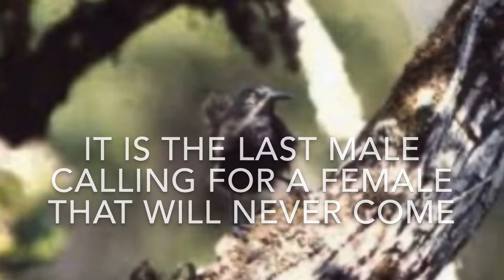The Last Kauai ‘Ō’Ō Bird In 1987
This bird is now extinct... in the early twentieth century it started to decline, the bird is now gone forever but it’s song isn't.